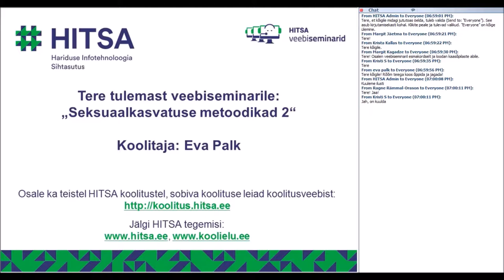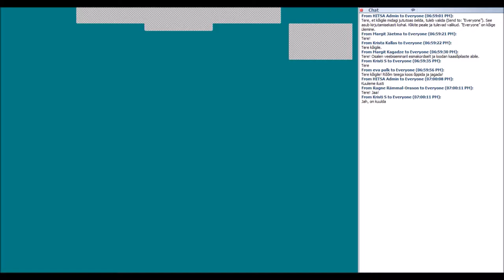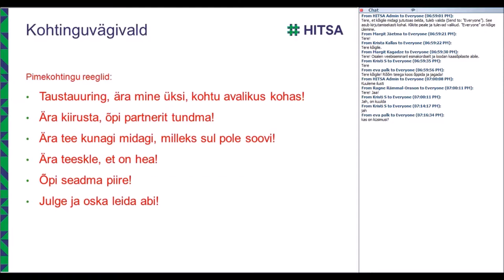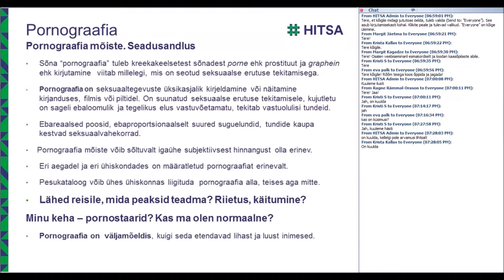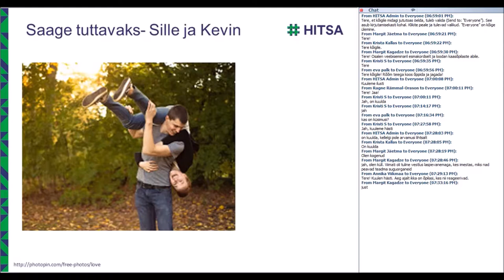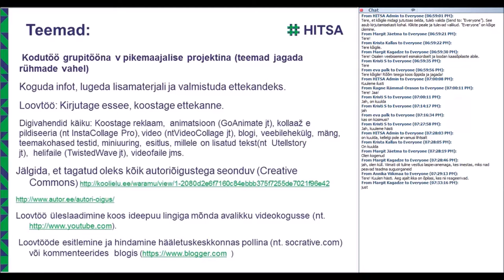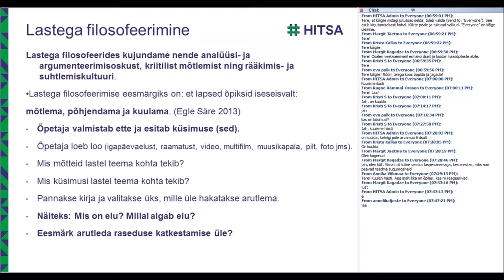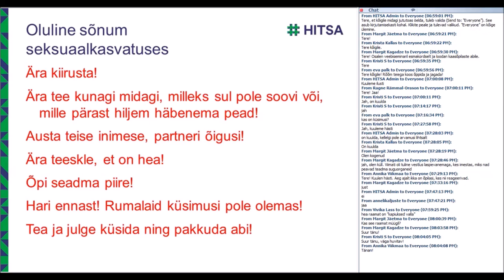Seksuaalkasvatuse metoodikad 2 (22.02.2016)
Veebiseminari viis läbi Eva Palk.

Veebiseminari lingid:

Eesti Seksuaaltervise Liit. Seksuaalvägivald, kohtinguvägivald jt.

Marion pajumets, Tiiu Laan.(2005).Inimkaubanduse ennetamine. Metodoloogia tööks noortega.
Pornograafia materjale

Margit Kagadze, Reelika Kiivit, Merike Kull, Kai Part. (2005). SEKSUAALKASVATUS II JA III KOOLIASTE  ÕPETAJARAAMAT.

 Wallace, P. (2002). Internetipsühholoogia. Talinn: Valgus.
 Ootsing, S. (Toim.). (2009). Seksuaalsus. Talinn: Medicina.
 Cacciatore, R. (2008). Laste seksuaalkasvatus. Talinn: Varrak.

Pornograafilise sisuga ja vägivalda või julmust propageerivate teoste leviku reguleerimise seadus. (1998). Riigi Teataja I 2,42.
HOMOSEKSUAALSUSJuhend õpetajatele ja noortenõustajatele
Ilmunud ÜRO Rahvastikufondi toetusel. Koostajad: Aare Raudsepp ja Lilian Kotter

TÜ. Õpiobjekt. Õppemeetodid: lastega filosofeerimine
Rasestumisvastased vahendid